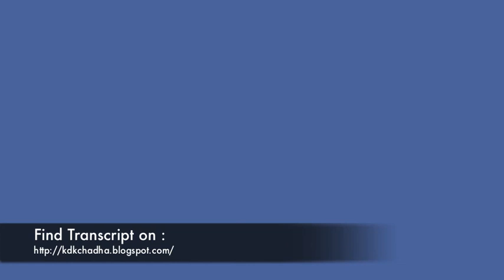A-S Level economics in three minutes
This is an explanation for all economic students - the basic economic problem.